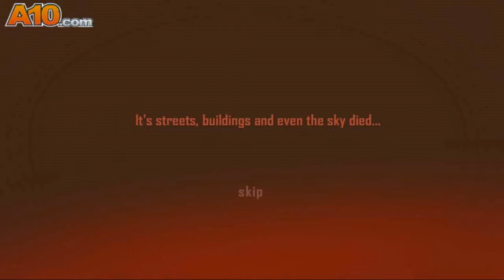Tank Rage in Zombie City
Something terrible happened and most occupants of the city have turned into the frightful zombies. Furthermore now your errand is to spare the city. The main want to survive is to drive your tank attempting to execute as much zombies, as you can. Enhance your supplies and tank and through crowds of zombies in this experience diversion.